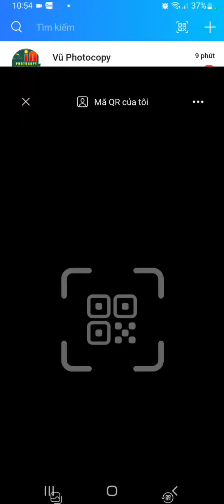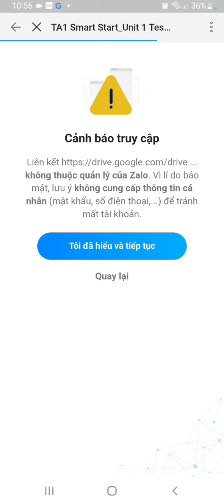tiếng anh 1 i learn smart start full tài liệu